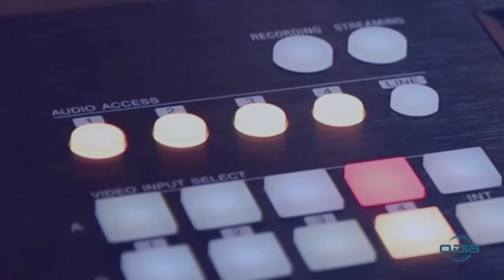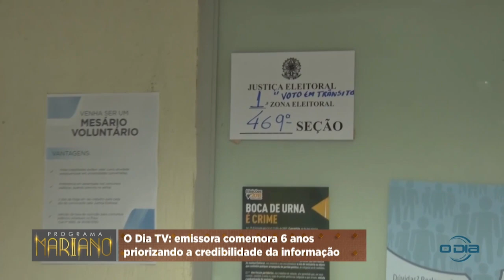O Dia TV comemora 6 anos no ar 18 05 2024